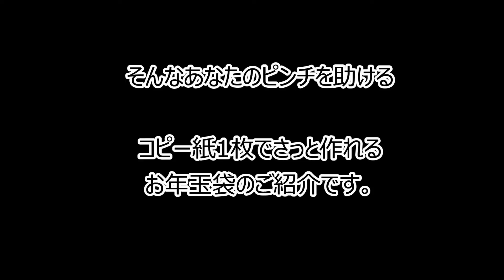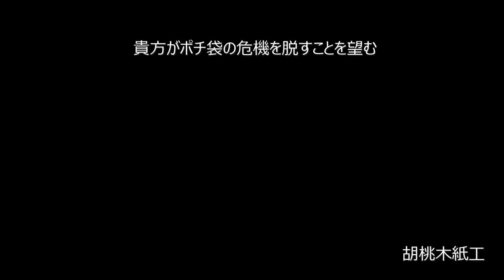[ポチ袋]コピー紙一枚で作れる！[できる：富士山]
コピー紙一枚で作れるいい感じのポチ袋、その２！　富士山のご紹介です。

急にお年玉を渡す流れになって、ポチ袋がない!
ってことないですか?

差し支えなければ。(いろいろお願いしてすみません）